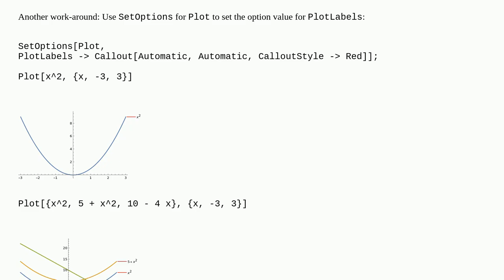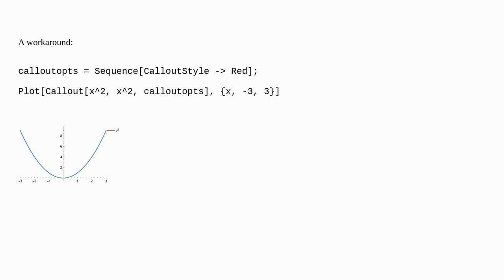Mathematica: Setting Callout options globally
Setting Callout options globally

A special thanks goes out to the community

  labeling